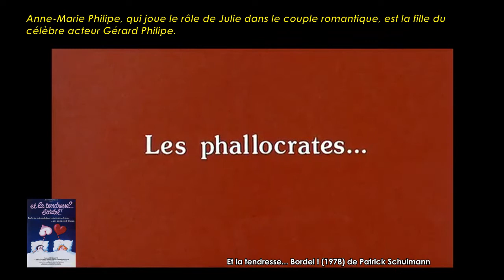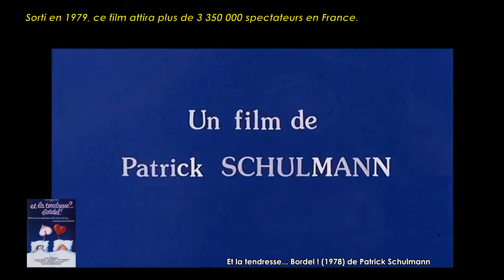Et la tendresse... Bordel ! de Patrick Schulmann (1978) Cinemannonce 245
Retrouvez la bande-annonce du film Et la tendresse... Bordel ! ponctuée des secrets de tournage et d'anecdotes sur celui-ci.

🎥 Et la tendresse ? Bordel ! est un film français réalisé par Patrick Schulmann. Il est sorti en 1979.

✎ Portraits de trois couples : François et Carole, Léo et Julie et Luc et Eva. Tous trois ne conçoivent pas leurs vies amoureuses de la même façon. François aime dominer Carole, Léo et Julie sont romantiques, tandis que Luc et Eva savent allier la tendresse et la complicité dans leurs rapports…

🎬 Fiche technique
Réalisation : Patrick Schulmann
Scénario : Patrick Schulmann
Producteur : Jean-Pierre Fougea
Date de sortie : France, 28 février 1979

☺ Distribution
Jean-Luc Bideau, Marie-Catherine Conti, Bernard Giraudeau, Evelyne Dress, Anne-Marie Philipe, Régis Porte, Roland Giraud, Virginie Vignon